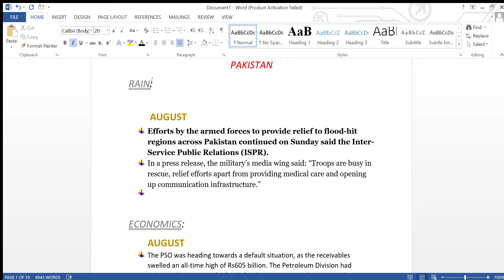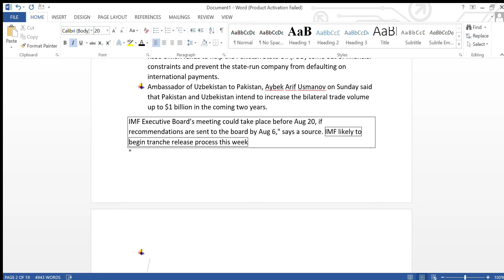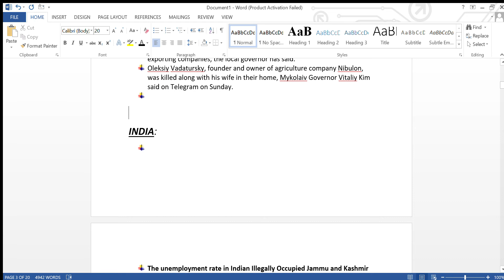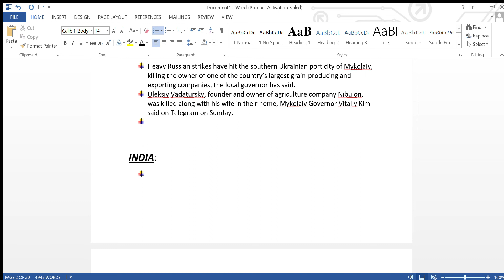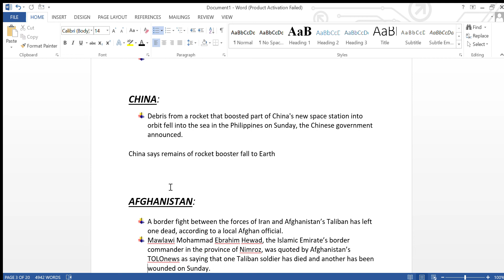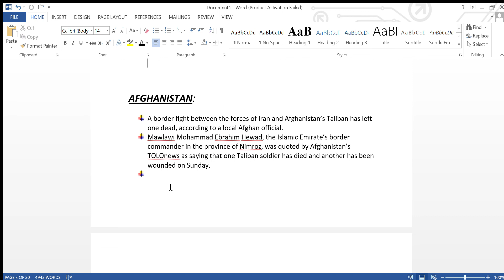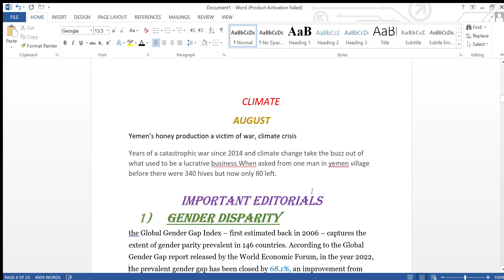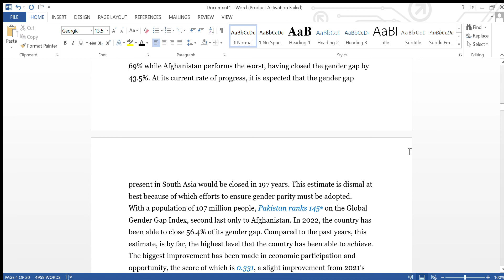1 August | current affairs today| Current Affairs 2022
Hi there! This channel is meant to benefit CSS/PMS aspirants in particular and other students in general.